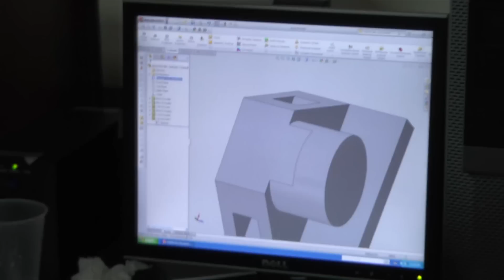Mech-Tech Racing 5 de diciembre de 2018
Cobertura del evento Sports Compact Finals desde Orlando Speed World